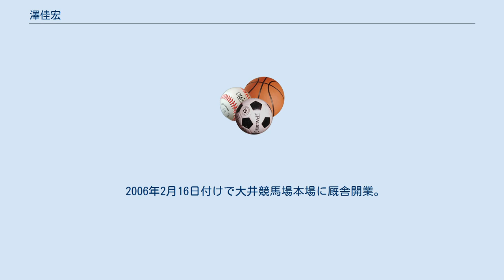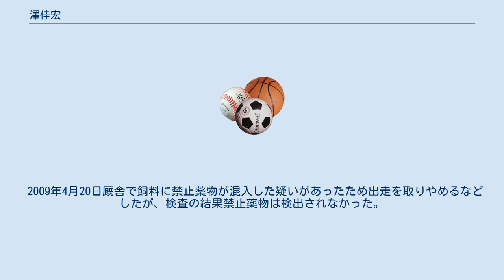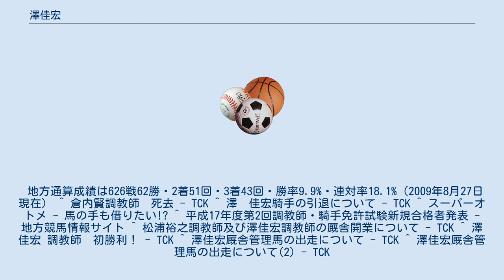澤佳宏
澤 佳宏（さわ よしひろ、1967年10月24日 - ）は、地方競馬の大井競馬場所属の元騎手、現調教師である。
最終所属は寺田新太郎厩舎。
東京都出身、血液型O型。
騎手時代の勝負服の柄は白、赤山形一文字。
 1986年9月29日地方競馬騎手免許取得し、倉内賢厩舎から騎手デビュー。
1986年10月17日大井競馬第2競走ヒロケンオーで初騎乗（12頭立て5着）。
翌1987年2月15日大井競馬第5競走エタニテイグラスで初勝利（11頭立て）。
 倉内賢調教師死去に伴い飯野文明厩舎へ所属変更。
その後栗田裕光厩舎所属を経て、2005年5月31日付けで寺田新太郎厩舎へ所属変更した。
 東京都騎手会会長、全日本騎手連盟会長を歴任したが調教師転身のため、2005年9月28日付けで騎手引退。
 地方通算成績は4747戦384勝・2着402回・3着402回・勝率8.1%・連対率16.6% ホワイトストーン産駒唯一の重賞勝ち馬アローウィナーや、厩舎を脱走し首都高速道路を走ったことで知られるスーパーオトメに騎乗したことで知られる。
 2005年9月20日調教師試験に合格し、同年9月29日付けで調教師免許取得。
 2006年2月16日付けで大井競馬場本場に厩舎開業。
当初割当は10馬房。
同年3月2日大井競馬第7競走C2十一組、C3一組条件戦に的場直之騎乗トミサトギャングが出走し、管理馬初出走（11頭立て7番人気6着）。
同年6月9日大井競馬第4競走3歳条件戦を内田博幸騎乗2番人気ローランボンドで優勝し、開業18戦目で初勝利。
 2009年4月20日厩舎で飼料に禁止薬物が混入した疑いがあったため出走を取りやめるなどしたが、検査の結果禁止薬物は検出されなかった。
 地方通算成績は626戦62勝・2着51回・3着43回・勝率9.9%・連対率18.1%（2009年8月27日現在） ^ 倉内賢調教師　死去 - TCK ^ 澤　佳宏騎手の引退について - TCK ^ スーパーオトメ - 馬の手も借りたい!? ^ 平成17年度第2回調教師・騎手免許試験新規合格者発表 - 地方競馬情報サイト ^ 松浦裕之調教師及び澤佳宏調教師の厩舎開業について - TCK ^ 澤 佳宏 調教師　初勝利！ - TCK ^ 澤佳宏厩舎管理馬の出走について - TCK ^ 澤佳宏厩舎管理馬の出走について(2) - TCK